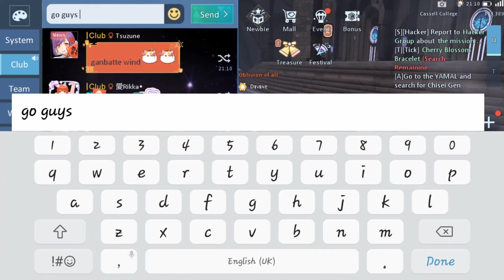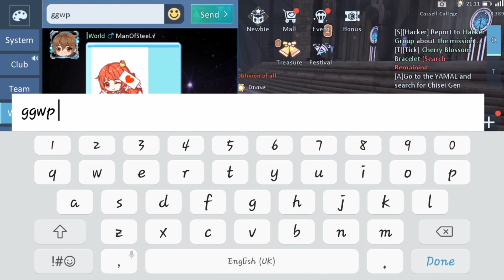Dragon Raja SEA - Divine vs. OG (S84 Club Contest)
2. Click download the apk (green botton)
3. Click install the game

565350
565350
565350

5. Click send above register and you'll receive otp  txt msg. code. Enter the code and click register.
6. Congrats! You can play now and earn money! :)
7. BONUS!!! TYPE 777888 SA LUCKY CODE PARA MAGKA 20PESOS KA SA RAINBOW GAME. :)

565350
565350
565350

WALK Online Mobile: BETA TEST - 1ST SCHOOL WARS HIGHLIGHTS W/ GM BAXIA (WATCH TILL THE END)

WALK ONLINE MOBILE SKILLS

WALK Online Mobile: BETA TEST - STR SKILL PREVIEW (X SLASH Lv107 | VACUUM Lv117 | DRAGON SLASH Lv127)

WALK Online Mobile: BETA TEST - STR Swordsman vs. DEX Swordsman & Archer (NO EDIT | NO CUT SCENE)

Ran Online Servers ft. Diego
Ran Online Servers ft. DELLO
RAN ONLINE CW HAVOC SERVER PHOENIX VS. GENERIODAN
Ran ONLINE Swordsman
Ran Online ni Z4pnu
Ran Online (GS)
New Ran Online
Ran Online Gameplay
Ran Online GM Like Characters
RANONLINE.PH
Ran Online Ph
ZW RAN ONLINE
PRODIGAL RAN ONLINE
BLACK RAN ONLINE
REFORGE RAN ONLINE
OPEN WORLD
MMORPG
RANZW
Walk Mobile
Walk Online Mobile Downloadl
Dragon Raja
Dragon Raja Mobile
Dragon Raja x Evangelion
Dragon Raja x Evangelion Collaboration
Dragon Raja x Evangelion World Boss
Dragon Raja Download